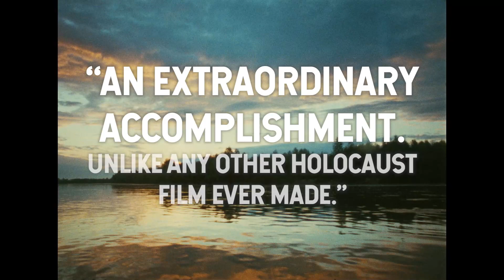Shoah - Official Trailer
A film by Claude Lanzmann

When atrocity becomes sanitized as history

Director Claude Lanzmann spent 11 years on this sprawling documentary about the Holocaust, conducting his own interviews and refusing to use a single frame of archival footage. Dividing Holocaust witnesses into three categories — survivors, bystanders and perpetrators — Lanzmann presents testimonies from survivors of the Chelmno concentration camp, an Auschwitz escapee and witnesses of the Warsaw Ghetto Uprising, as well as a chilling report of gas chambers from an SS officer at Treblinka.

For more information about licensing and screening rights visit rocofilms.com